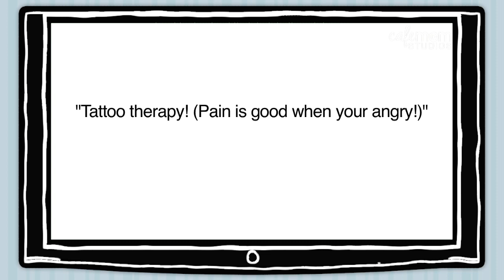Mother's Day Gifts Moms Really Want! - The Daily Stir - May 3, 2012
A Mom's work is never done; and she gets just one day to herself every year. What do moms REALLY want for Mother's Day? Watch to find out! Plus, Emily's got some great tips for spring cleaning and getting over a break-up. It's Time for You Thursday on The Daily Stir!